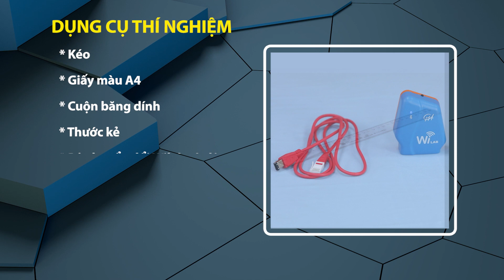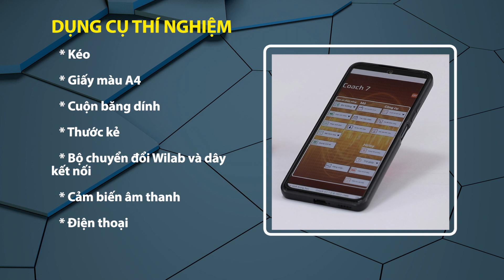Hoạt động giáo dục STEM Lớp 2 - Tạo âm thanh to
Công ty CP Phát hành sách Giáo dục - Nhà xuất bản Giáo dục Việt Nam